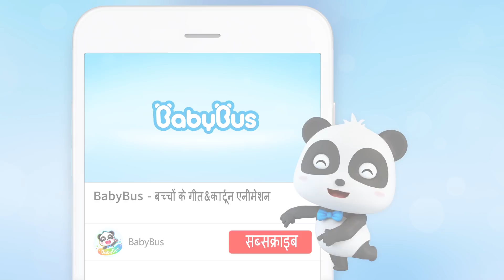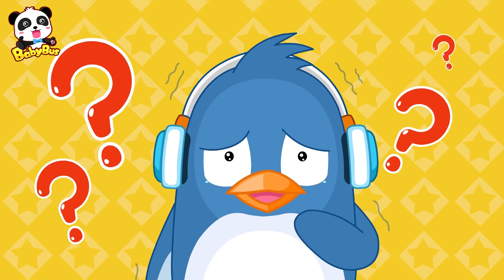Kho Jae To Kya Karen | अद्भुत अच्छी आदत | नर्सरी राइम | Hindi Rhymes for Children | Super JoJo Hindi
अगर बच्चा गलती से खो जाए तो मुझे क्या करना चाहिए? डरो मत, जहां हो वहीं रहो, अजनबियों के साथ मत जाओ, अजनबियों से खाना मत खाओ, पुलिस चाचा से पुलिस को बुलाओ, या कर्मचारियों से मदद मांगो।